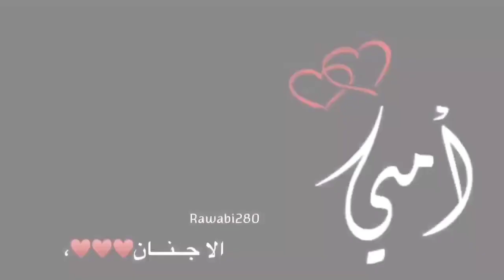الوصف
الي يحبني يروح من طرفي

الرابط